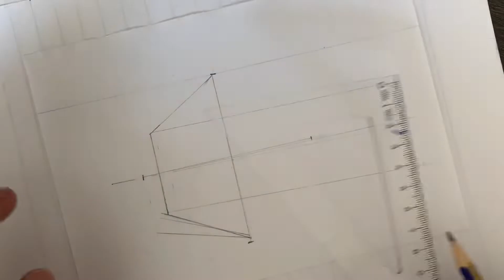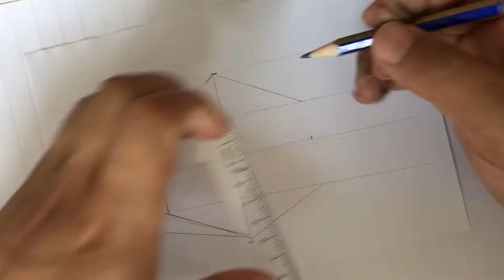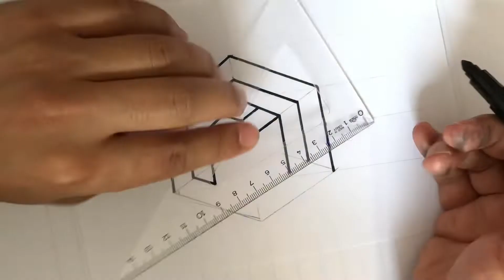How to draw _ easy illusion 3D drawing - 3D drawing for beginners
Easy drawings for beginners _ 3d drawing tutorial for kids _ 3d drawing tutorial videos _ easy 3D drawing